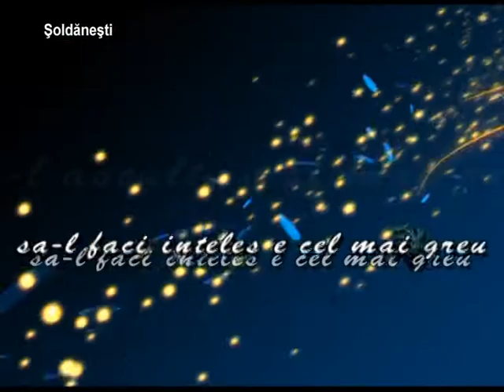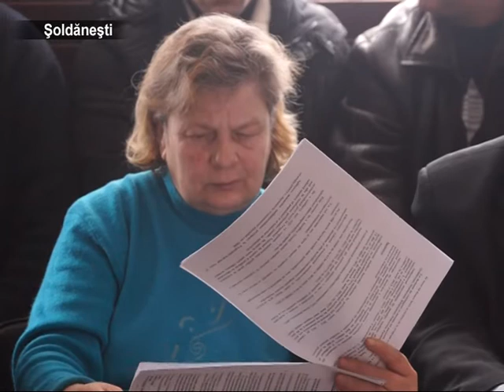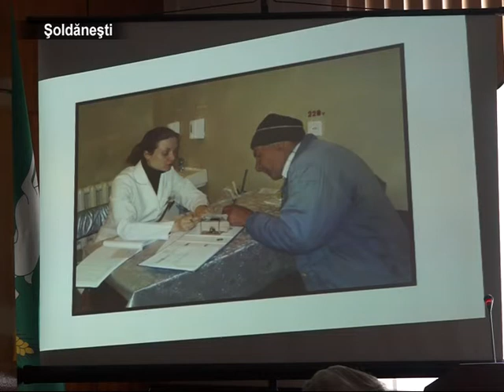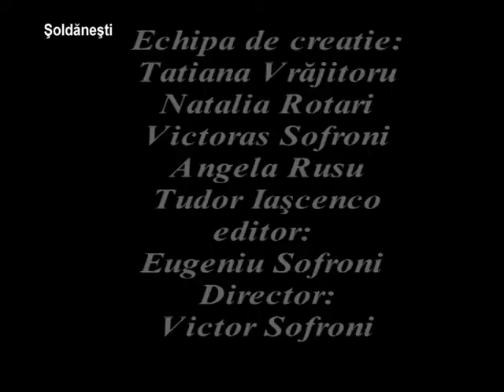Tuberculoza nu alege jertfele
Ediție specială - ședința extraordinară a Consiliului raional Șoldănești